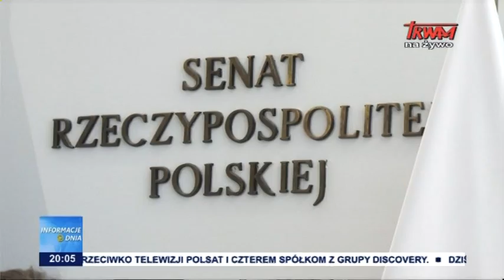Spór wokół KPO